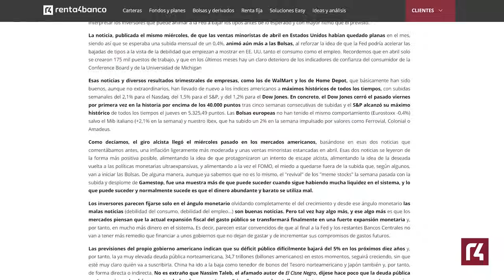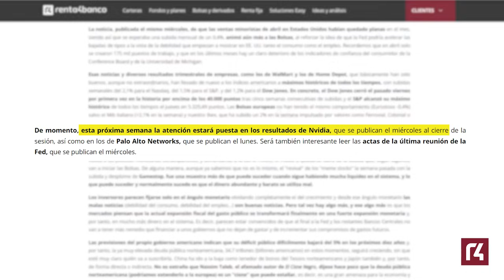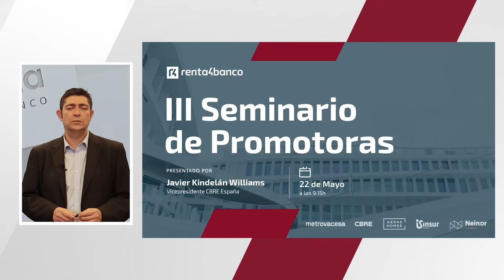EN PORTADA 📰 Bolsas y deuda EE.UU. al alza ¿Buenas noticias? | GameStop y las meme stocks | 21/05/24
Las bolsas van como un tiro. El SP500, el Nasdaq, el Eurostoxx y el Ibex 35.  Todo al verde. Pero, seamos realistas: suben porque la economía va peor. Al mismo tiempo, la deuda en Estados Unidos roza los 34 billones de dólares, han vuelto GameStop y las acciones meme, y Nvidia tiene la llave para seguir subiendo. Además, esta semana os traemos algo nuevo para los seguidores del análisis técnico. Bienvenidos a en Portada de Renta 4.

Bienvenidos a nuestro noticiero especial de Renta 4 Banco, presentado por el periodista Fernando Latienda. ¡No te lo pierdas!

Lo expuesto en esta emisión no presenta asesoramiento financiero personalizado. Se informa al inversor de que los instrumentos o inversiones a los que se refiere pueden no ser adecuados para sus objetivos, su situación financiera o su perfil de riesgo. La emisión no constituye una oferta, invitación de compra o suscripción o cancelación de inversiones, ni puede servir de base a ningún contrato o decisión. Se recomienda revisar la información legal de los productos, especialmente las características y los riesgos, antes de tomar decisiones. El Grupo Renta 4 no asume responsabilidad alguna por cualquier pérdida directa o indirecta que pudiera resultar del uso del contenido de esta emisión. Rentabilidades pasadas no garantizan rentabilidades futuras.

Es una entidad regulada y supervisada por el Banco de España (BdE) y por la Comisión Nacional del Mercado de Valores (CNMV) respecto a los servicios de inversión y auxiliares.